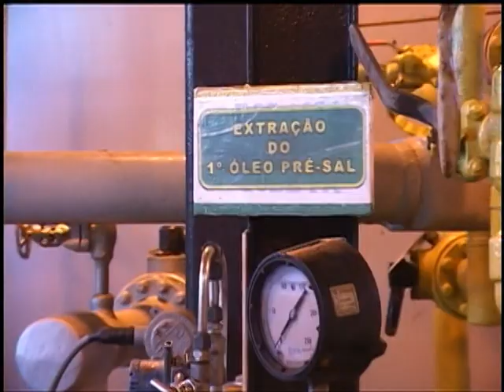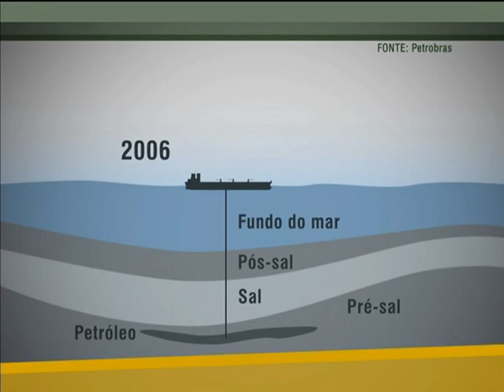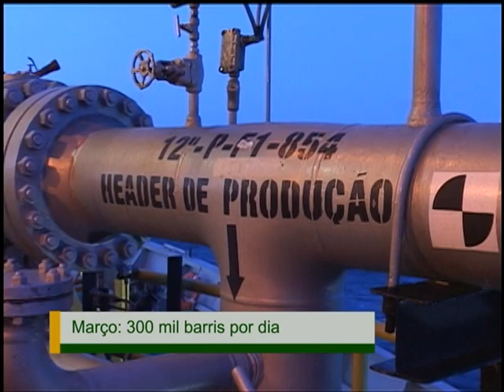Dilma defende investimentos dos royalties do petróleo na educação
NBR NOTÍCIAS - 02.05.13: A presidenta Dilma Rousseff defendeu, em pronunciamento nacional de rádio e TV, que todos os recursos do petróleo e do pré-sal sejam usados exclusivamente na educação. Os royalties correspondem a uma espécie de compensação financeira paga por empresas exploradoras do petróleo na camada do pré-sal. Em 2012, os valores somaram R$ 25,6 bilhões. Em dezembro de 2012, o governo federal enviou ao Congresso Nacional, a Medida Provisória nº 592, propondo que todo o valor dos royalties do pré-sal e as participações especiais arrecadados com as futuras concessões de petróleo e gás sejam destinados para a Educação, Ciência e Tecnologia. Em abril deste ano, os parlamentares suspenderam a tramitação da MP até que o Supremo Tribunal Federal decida sobre a constitucionalidade da Lei dos Royalties.